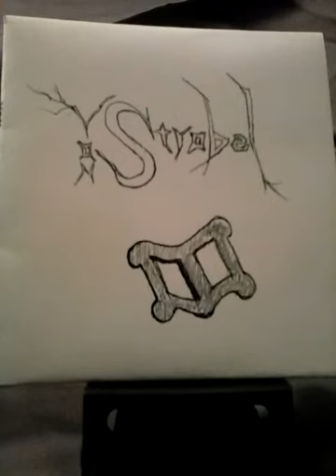Von Strobel - Suit Case - chill and jam - Dead - Garcia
Hard Rock song with a long improvisational jam on nylon string guitar. Delivered by renowned power trio, Von Strobel Paul: vocals, guitar, Jack: bass, Oso k: drums